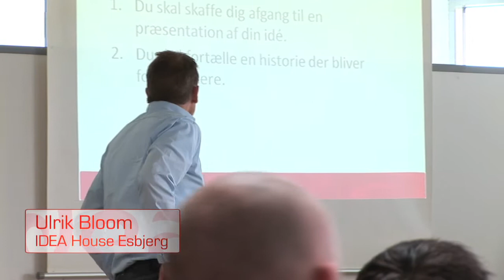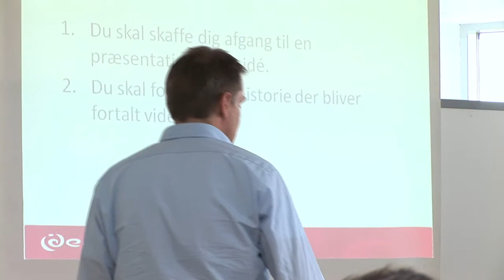IDEA - Business plan Camp 2010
IDEA Business plan Camp 2010 er en camp, hvor man kan få hjælp til at lave forretningsplan til sit eget firma. Derudover lærer du om elevator pitch, innovation, iværksætteri og forretningsplan. Campen blev afholdt på Skærbæk Fritidscenter og blev filmet af Stik I Rend Film